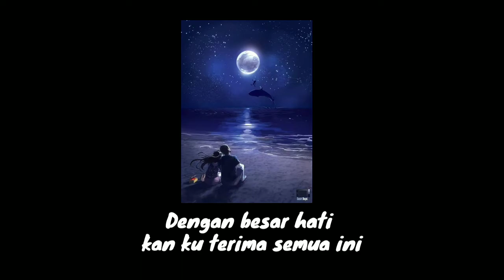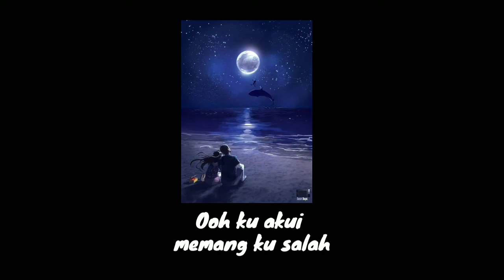Tiada Guna Lagi - Republik lirik lagu